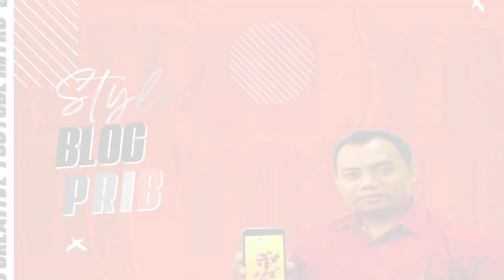HIGHLIGHT TIM BOLA VOLI PUTRA RW 02 (0) 🆚 (3) RW 04 | PORDES DESA SEMAMBUNG TAHUN 2024